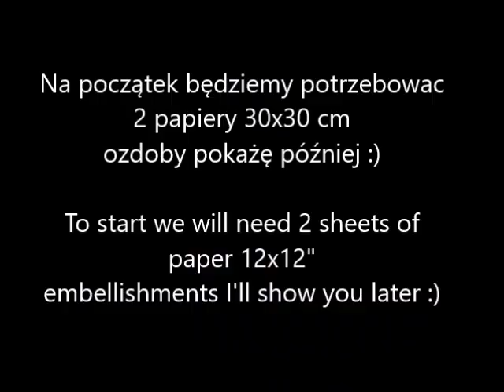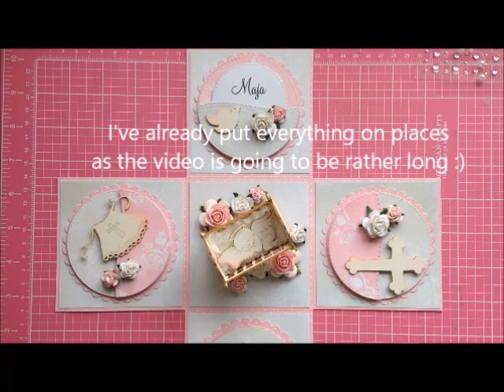Exploding Box with Cradle Tutorial, Pudełko z kołyską - krok po kroku * Emilia Sieradzan *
Kurs na exploding box z kołyską / Exploding box tutorial with cradle
Do tego wstążka, listki, perełki, kamyki, klej, bigownica, trimmer

and also some die cut leaves, gems, pearls, glue, ribbon, scoring board, trimmer

My Etsy Store